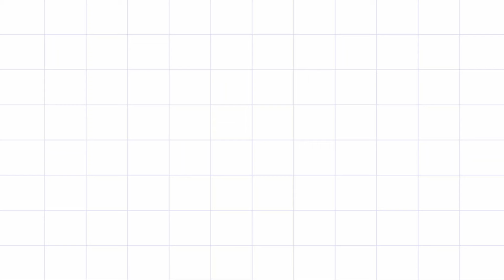Friday special flowers padi kollam Easy rangoli pandaga muggulu Beautiful traditional Rangoli